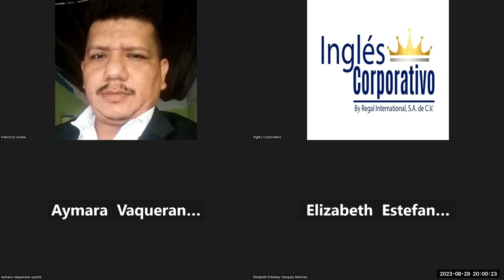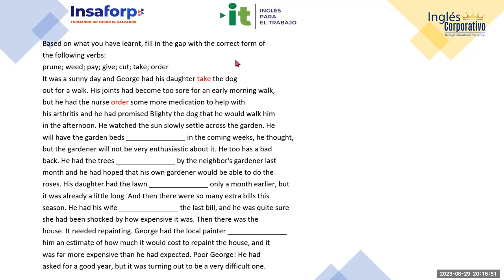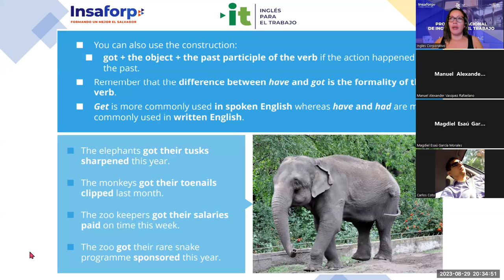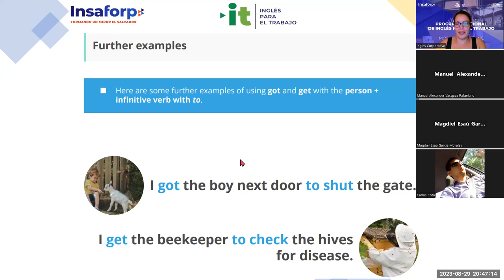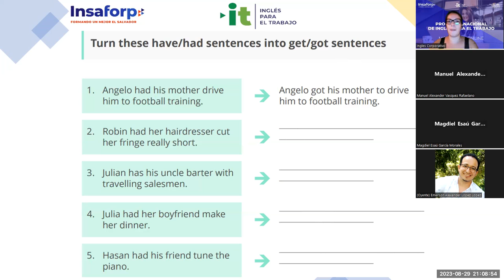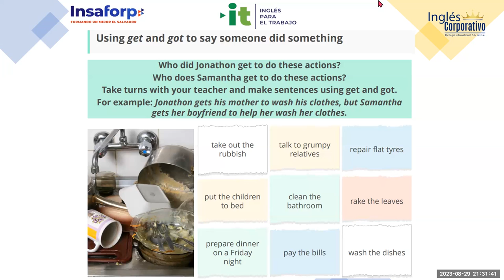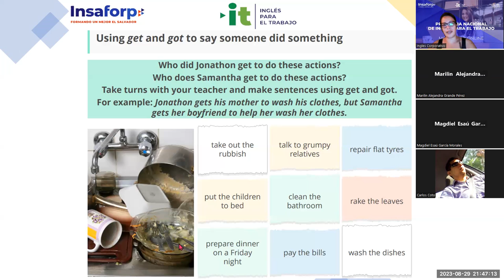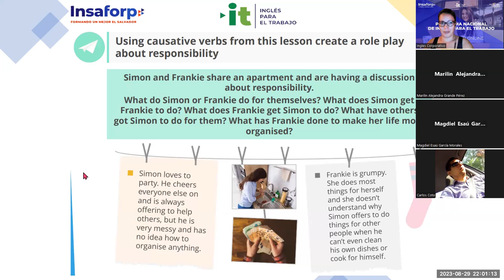Sesion -15-29-08-2023-AC29750-0006-2023-Guerrero- Midterm review and practice.